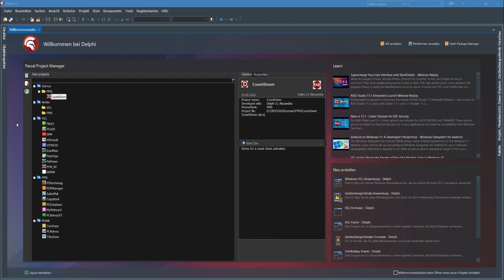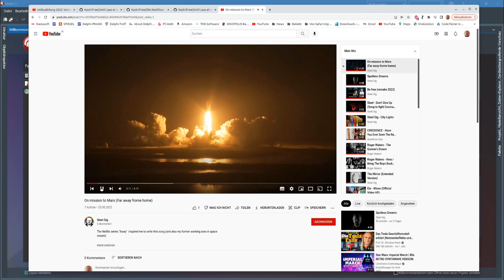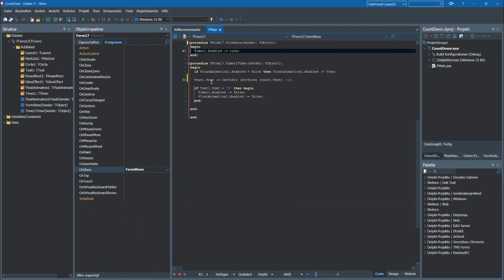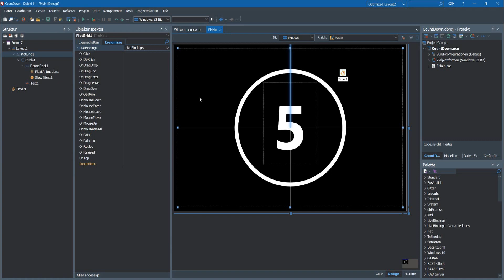A simple countdown animation demo for Delphi FMX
This short video explains how one can make simple animations with Delphi that can be used for other purposes.

Here the link to to song with the integrated animation (by the way: it has also an other delphi animation integrated: The solarmodell-demo from my book):